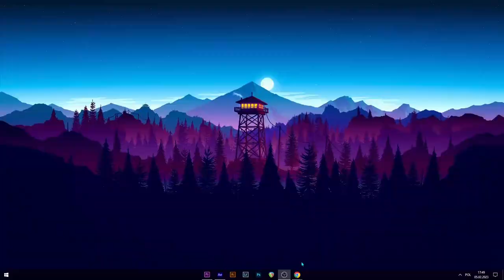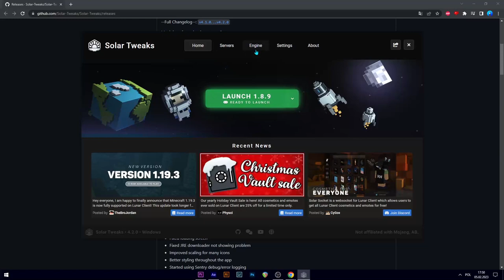JAK MIEĆ ZA DUŻO FPS W MINECRAFT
❤️ Jeśli jesteś nowy Zostaw suba ❤️
💥 Spodobał ci się film? Kliknij lajka 💥

🎥 Nagrywam 🎥 - OBS STUDIO / STREAMLABS OBS

🖥️ Montaż 🖥️ - ADOBE PREMIERO PRO
🎨 Miniaturka 🎨 - PHOTOSHOP/ PHOTOPEA / CINEMA 4D

🖱️ Myszka 🖱️ - Bloody A70
⌨️ Klawiatura ⌨️ - Razer HUNTSMAN mini
🎤 Mikrofon 🎤 -  Mozos MKIT-800
🕹️ Fotel 🕹️ - Fury Avenger XL

🖥️ Specyfikacja Komputera 🖥️

I5 9600K
16GB RAM

                                                     🤍TAGI🤍
1000 fps/dużo fpsów/ jak miec wiecej fps w minecraft/ Lunar client/ Lunar hack/ lunar fps boost/ jak miec wiecej fpsów na lunar cleant